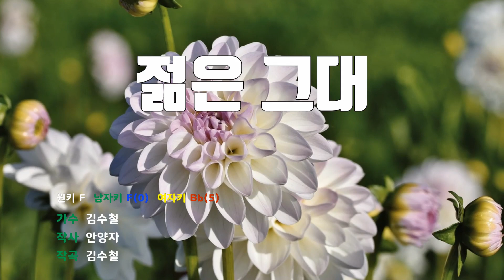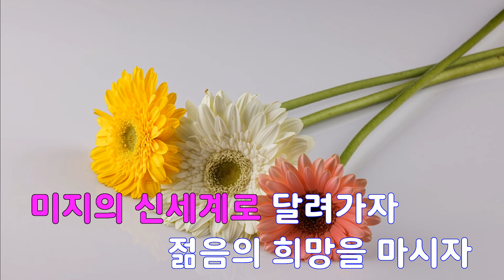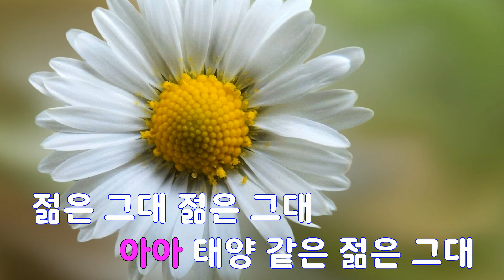[은성 반주기] 젊은그대 - 김수철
젊은그대 - 김수철
작사 ː 안양자, 작곡 ː 김수철